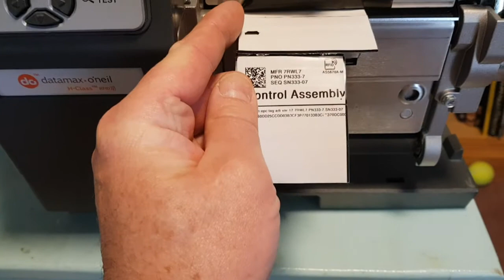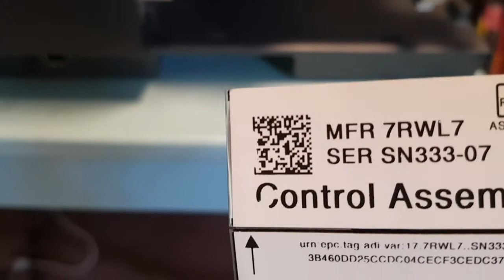Datamax H4606 RFID printer - Printhead Pressure Adjustments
Demonstration of printhead pressure adjustment options on the Datamax H4606 RFID thermal printer, with reference to Brady's "Alloy" thick metal mount RFID tags.